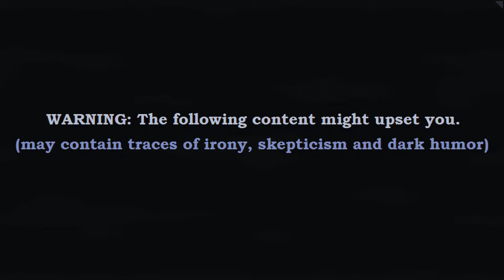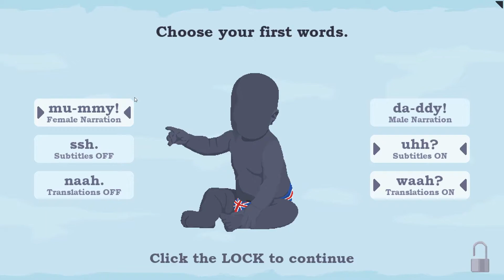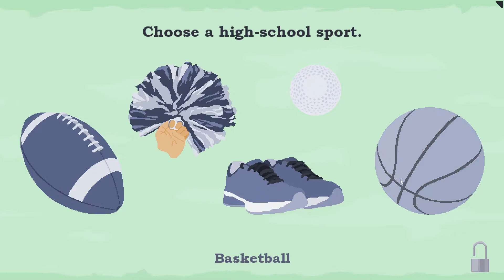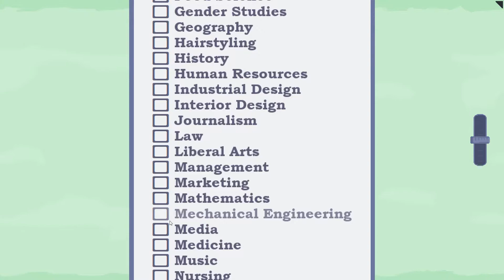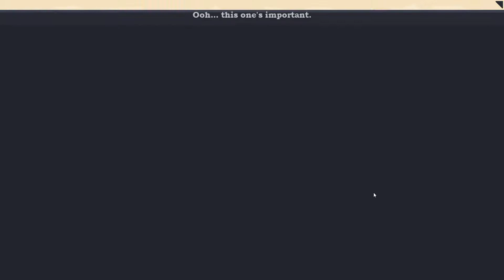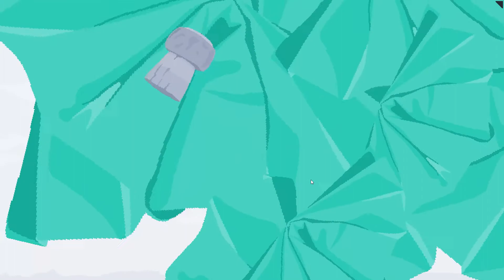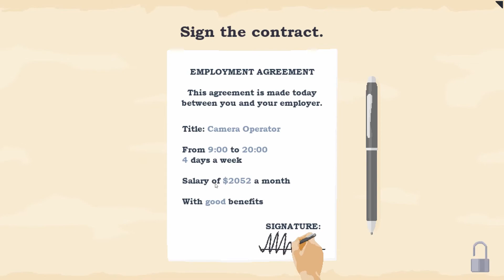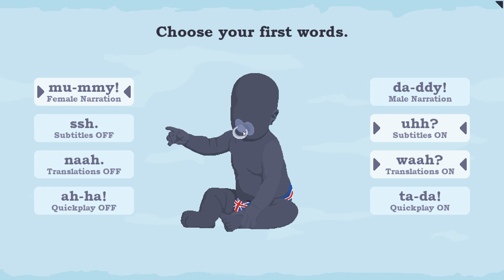Imagine Lifetimes - The only life in which I'll be successful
Very late to the party with this game, but I do love a life simulator. What kind of life will I lead, one of love, one of loss, one of wealth or one of poverty?

Imagine Lifetimes is a satirical simulation game about the meaning of life. Shape your path through a series of life-changing decisions as you choose your way to the end.